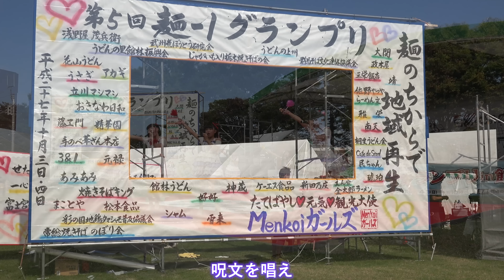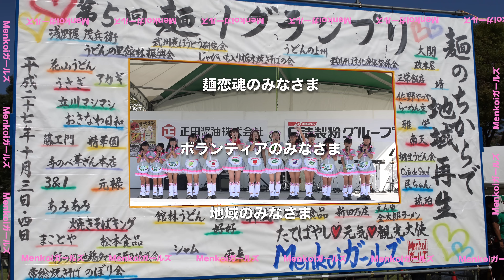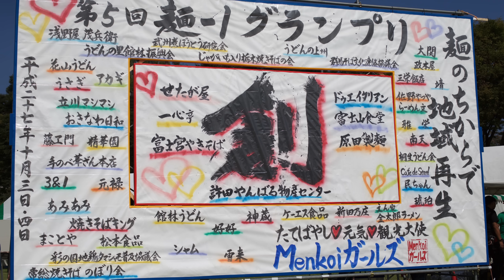Menkoiガールズ／暑☆Do−新章−（第５回麺−１グランプリin館林）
たてばやし♡元気♡観光大使
Menkoiガールズ
暑☆Do−新章−
作詞：内藤典宏　作曲：西原大介

2015年10月3・4日 群馬県館林市で行われた「第５回麺−１グランプリ」より

DMM.yell （スマートフォンのみ）